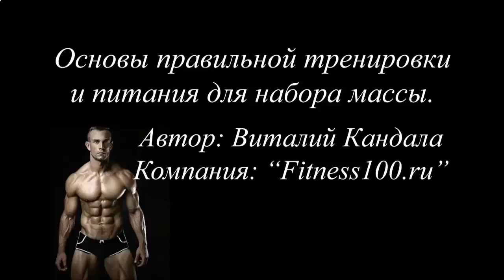СТОИМОСТЬ ПРОТЕИНОВОГО КОКТЕЙЛЯ